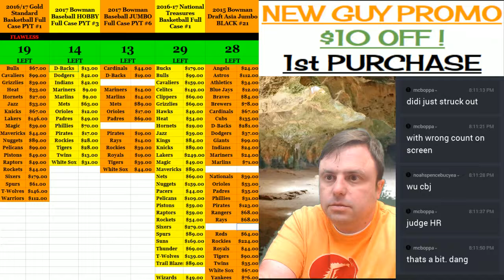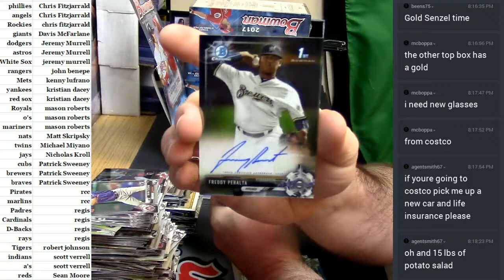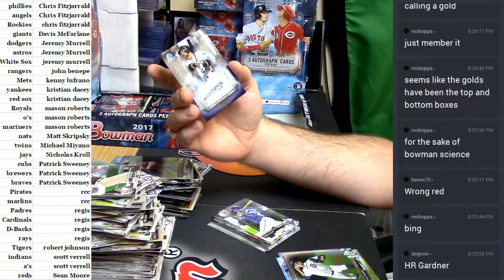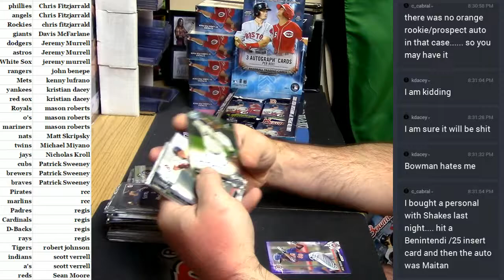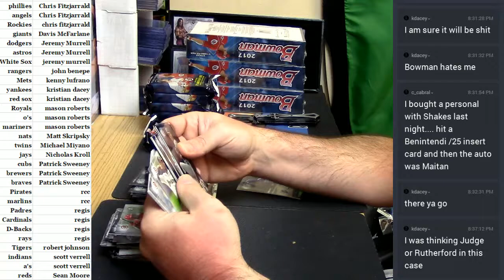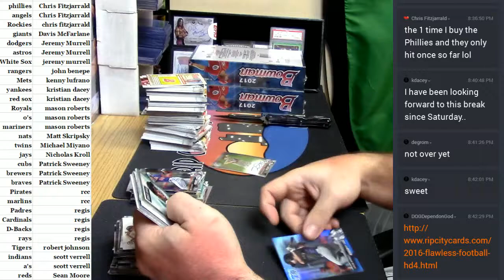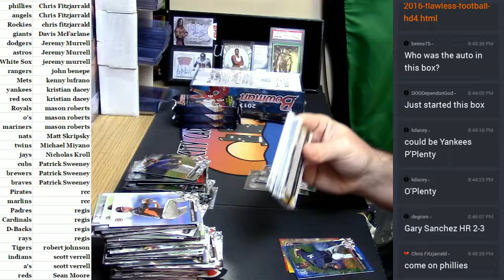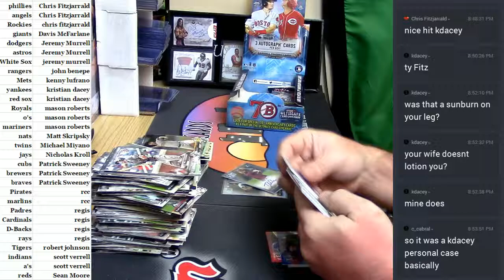2017 Bowman Jumbo #6 05022107